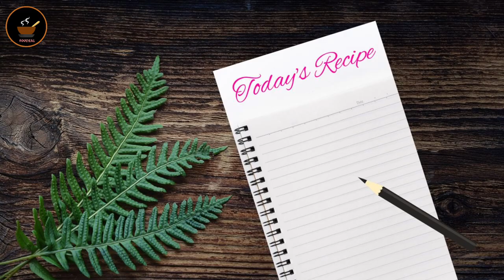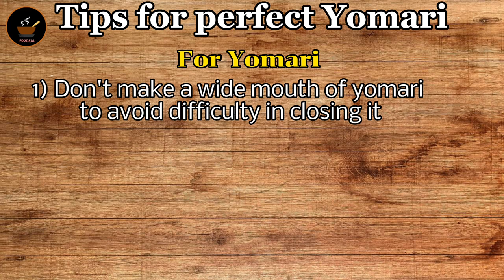Perfect योमरी बनाउने Tips सिक्नुहोस् | Yomari recipe | Foodsal recipe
What is inside yomari?
What does yomari taste like?
In which day yomari is eaten?
How is yomari prepared?

Ingredients for this recipe:
Taichin Rice flour = 500 gms.
Molasses (चाकु) / Jaggery = 1/2 cup
Brown Sesame seeds = 3 tbsp (you can use black or white sesame also)
Roasted Mustard Oil = 3 tbsp

Full moon day of Mangshir is celebrated as Dhanya purnima or Yomari Punhi. Mostly the newari people celebrate this day by making is unique and delicious cuisine called "YOMARI". As this festival falls in winter season, the filling such as molassess / Jaggery makes warm hence prevent from cold and cough during this season. It is sooo. yummy that everyone loves it. It has not only a cultural values but also with health benefits. I have prepared this recipe in traditional way with the TIPS and TRICKS that MY GRANDMOTHER used to use for perfection of Yomari.

I hope you will also try this recipe and send the feedback on comments section.